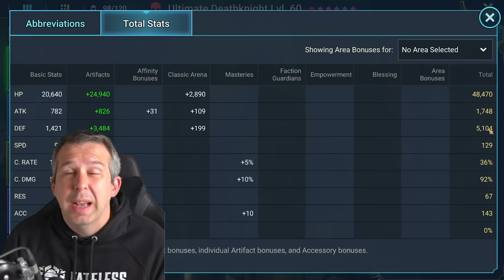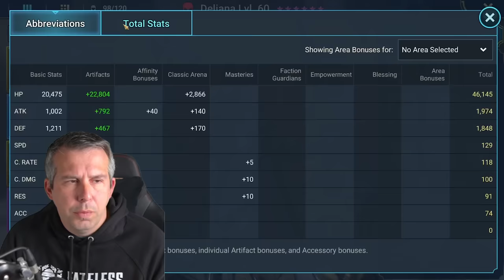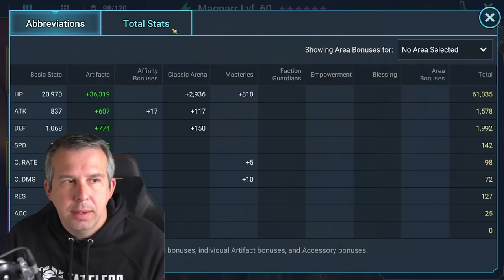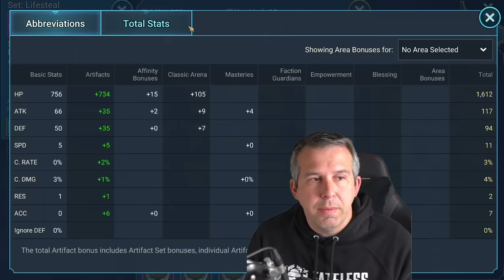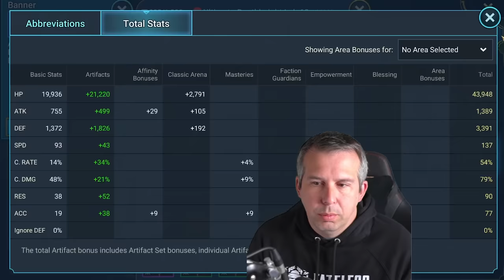HE HAD NO IDEA & NEEDED COACHING! | Raid: Shadow Legends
00:00 Account Review
03:08 Checking out the builds
06:40 Champion Build 1
11:30 Champion Build 2
12:26 Champion Build 3
18:14 Champion Build 4
22:20 Champion Build 5
24:25 Champion Build 6
28:12 Clan Boss
32:40 Champion Build 7
34:13 Final Thoughts